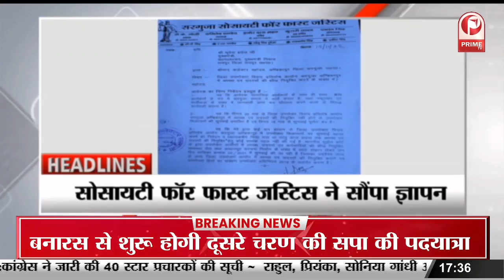Dantewada : निमोनिया को लेकर शुरु किया गया अभियान || Prime Tv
pneumonia
pneumonia symptoms
pneumonia treatment
pneumonia pathophysiology
pneumonia nursing
pneumonia (disease or medical condition)